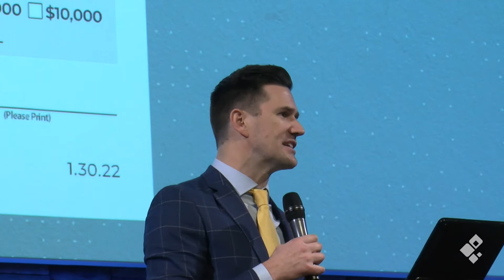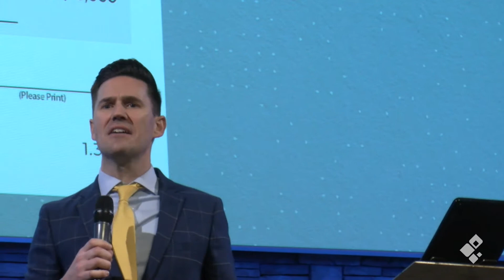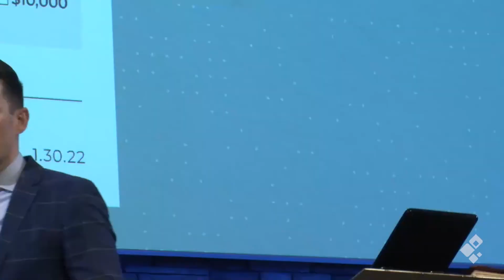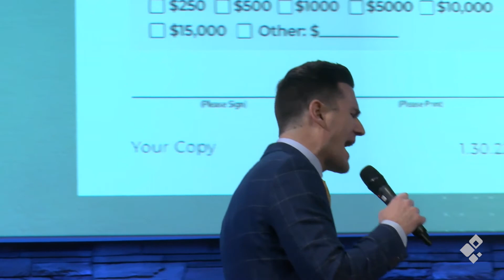Be Bold | Pastor Jason Forbush